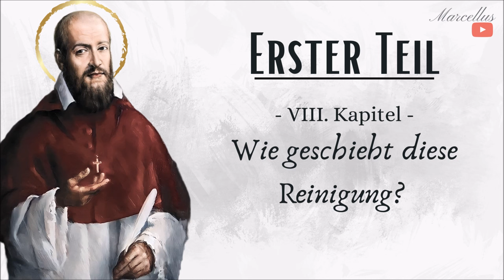Philothea: Wie geschieht diese Reinigung?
Wer mir bei meinem Apostolat helfen möchte, kann das sehr gerne über folgende Bankverbindung tun. Herzliches Vergelts Gott:

Philothea - Anleitung zum frommen Leben - Hl. Franz von Sales

ERSTER TEIL
Anweisungen und Übungen, um den ersten Wunsch nach
einem frommen Leben in einen festen Entschluß umzuwandeln.

VIII. Kapitel
Wie geschieht diese Reinigung?